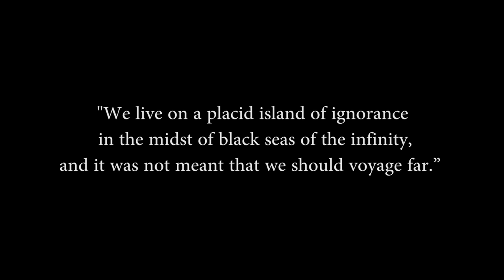Exploring the Cthulhu Mythos: Creature Roundup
Again, I apologize if I missed out or didn't discuss a certain creature enough.
Complete Fiction of Lovecraft on Amazon